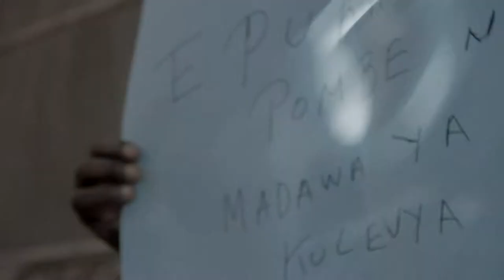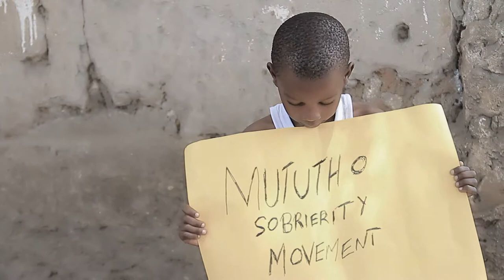RUSTY GEE - MIHADARATI (OFFICIAL MUSIC VIDEO)